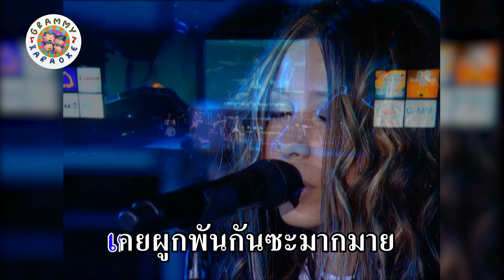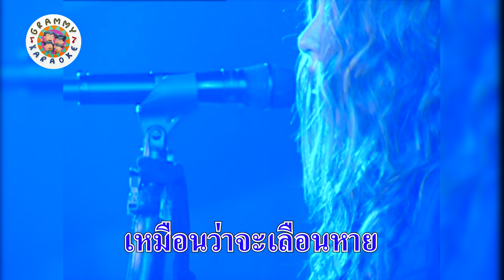คาราโอเกะ ความทรงจำสีจาง - PALMY Live Ver. [ มีเสียงร้อง ]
วันที่แสดง : 10 พ.ย.50
สถานที่ : โรงภาพยนต์สกาลา สยามแสควร์